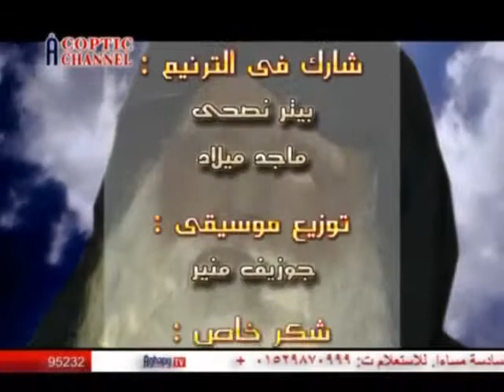Aghapy TV | فريق جند السمـاء للترنيم - ترنيمة يمكن يكون